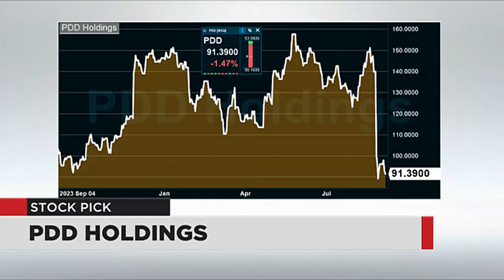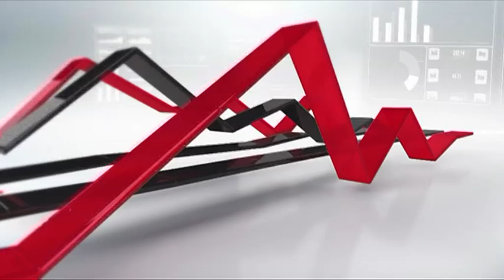WATCH: Daily Pick - PDD Holdings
Jordan Toy from Legacy Family Wealth chose PDD Holdings as his stock pick of the day